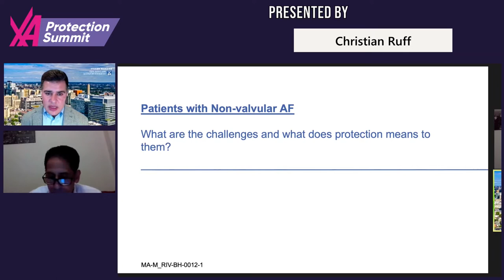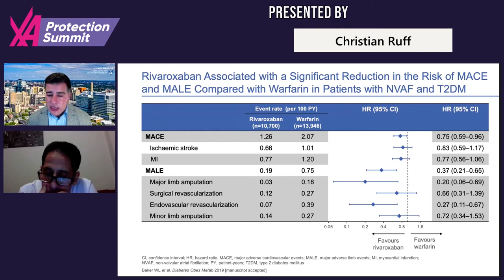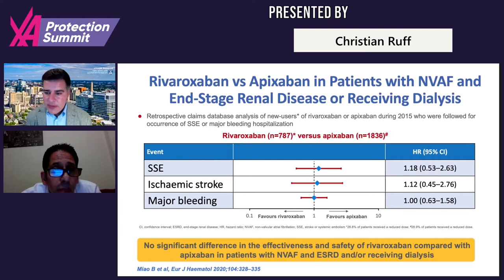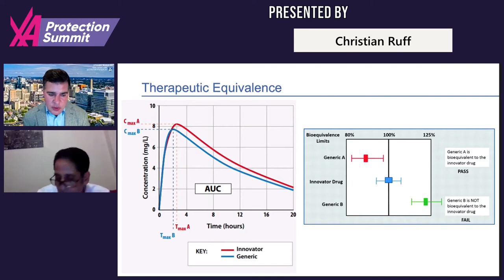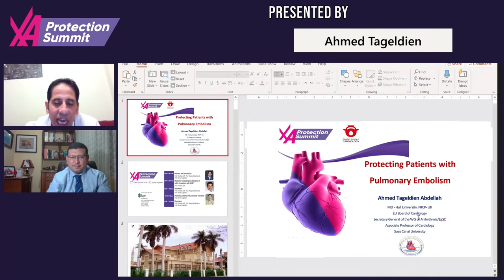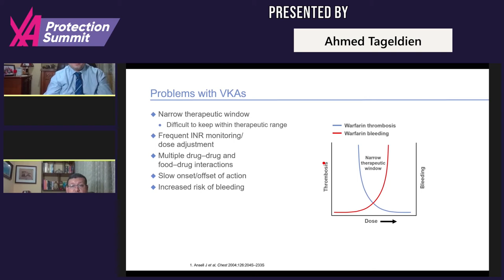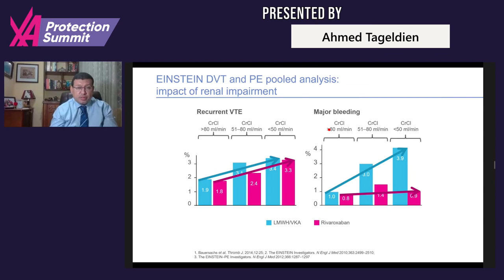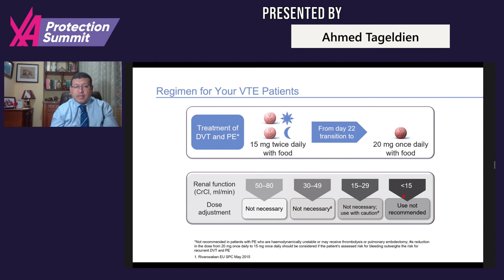Xa protection summit 3 23 Oct 2020